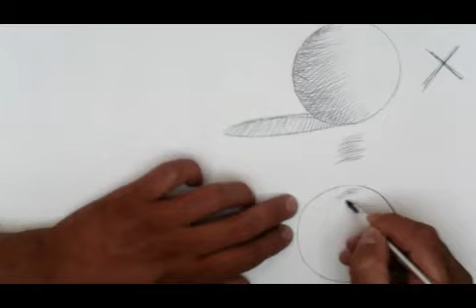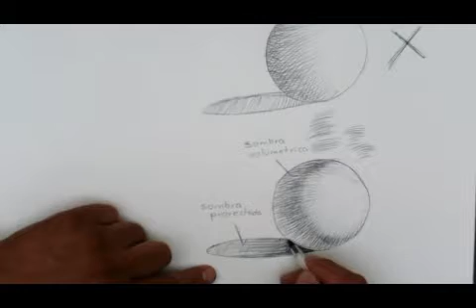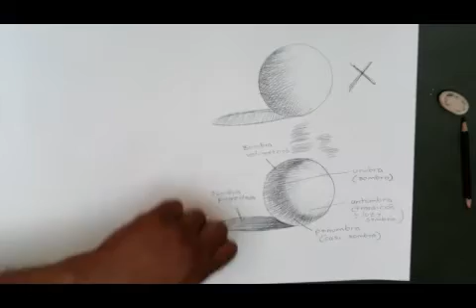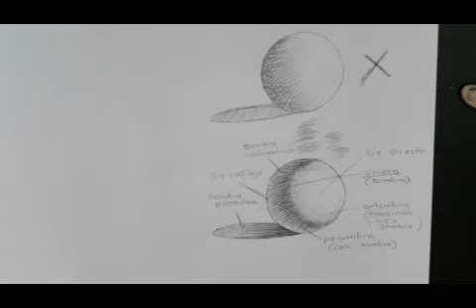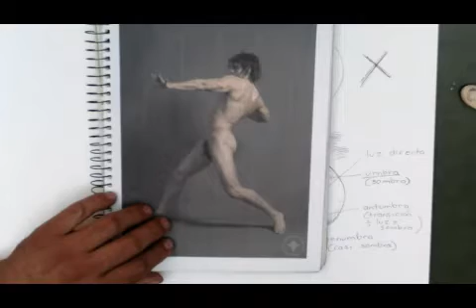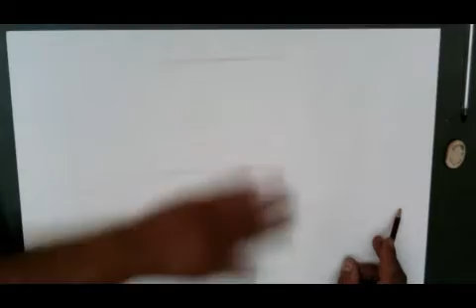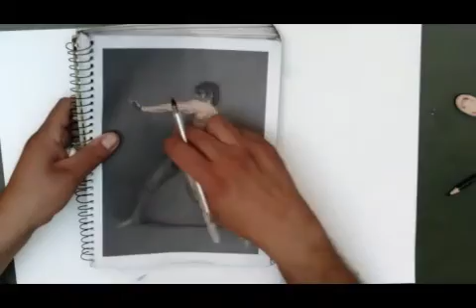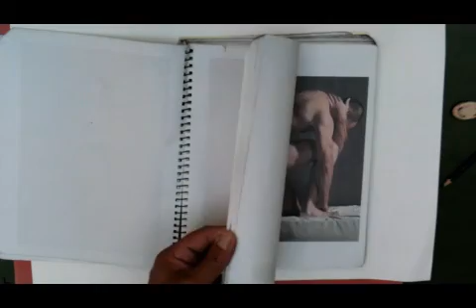Dibujo Anatomía Clase 13 - Luz y sombra